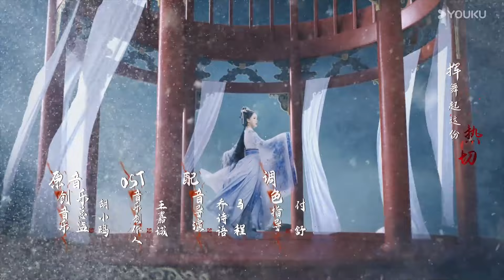ENGSUB【Preview】EP23-25：东君心血来潮与长风比武！ | 少年白马醉春风 Dashing Youth | 侯明昊/何与/胡连馨/夏之光 | 优酷 YOUKU-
★欢迎下载优酷国际版APP，不管您所处何地都能享受《少年白马醉春风》全集多语种字幕噢，加入优酷国际版APP会员，更能抢先观看更多会员集数！

📺【少年白马醉春风 Dashing Youth】镇西侯府小公子百里东君自幼顽劣，不好诗书不读兵法不学武艺，却独好酿酒，只因和年少时被害的好友叶云有过一个要成为“酒仙”的约定。但是他的命运却由不得他选择，最终还是拜入了天下第一李长生的门下，开始学习武艺。并且在此过程中结识了红颜知己玥瑶，重逢了已经改名为叶鼎之的叶云。在他们的影响和激励下, 百里东君开始重新审视自己的身份和应当承担的责任。 多年之后，叶鼎之遭人利用，发起了一场讨伐中原的战争。而百里东君则率领一众天下英雄进行抵抗。面对最好的兄弟，此时的百里东君并没有退缩，他既要救下这苍生，亦要拯救自己的兄弟。